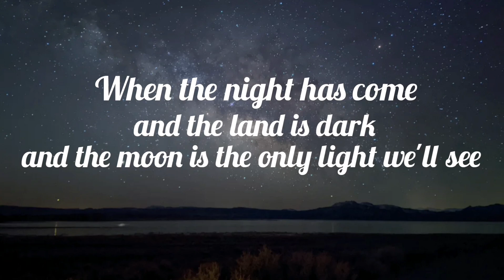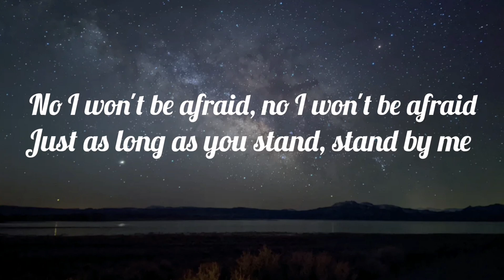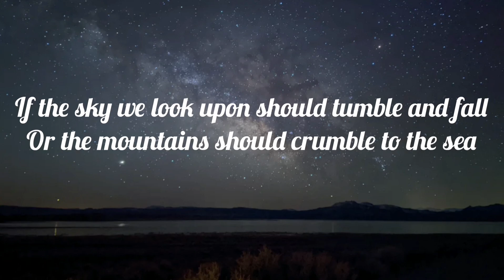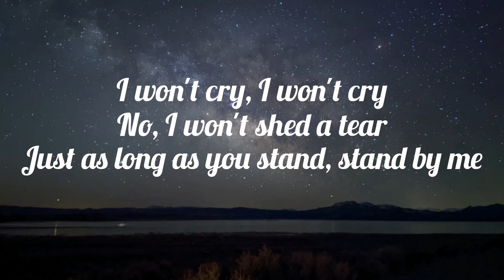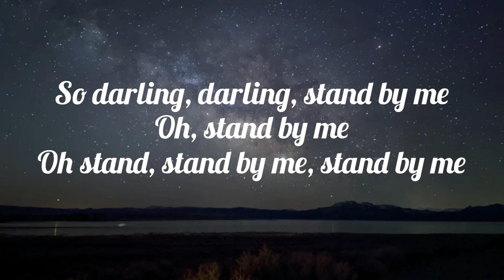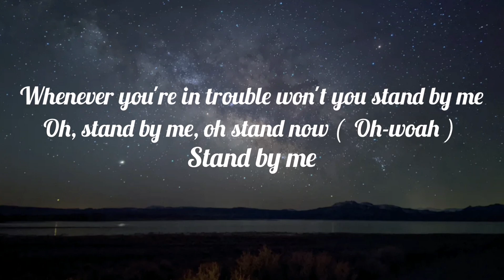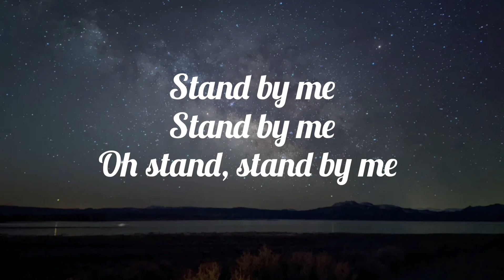Tom & Angela – Stand By Me (Lyrics)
📌Performed by:
Cherie Lucas, Chrys Ryan